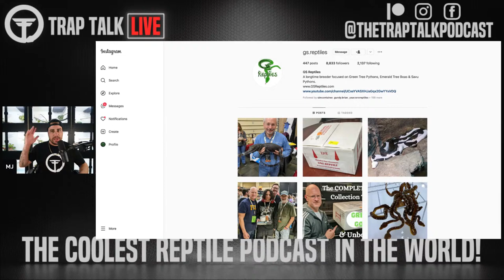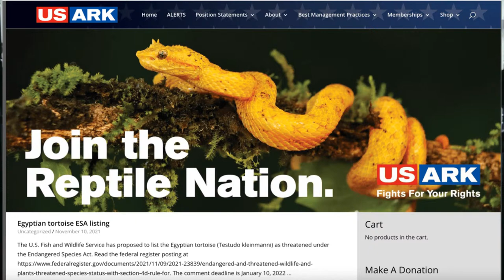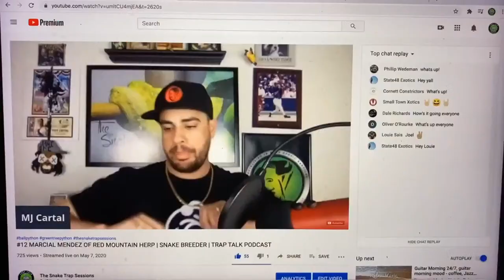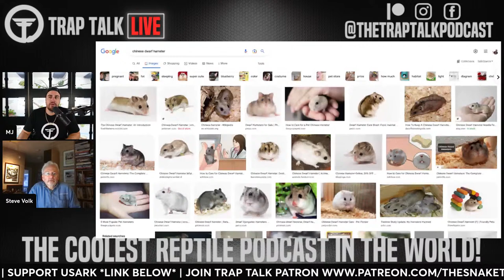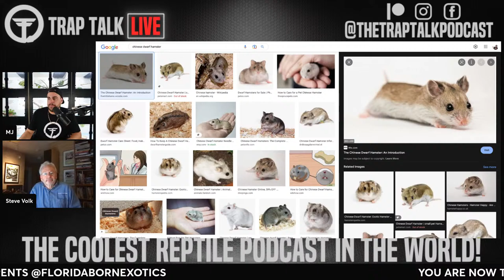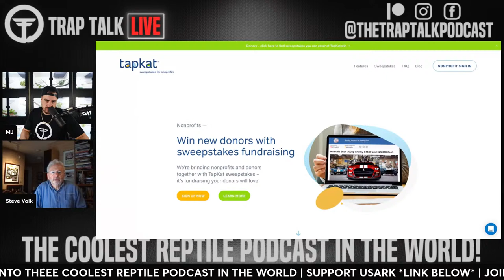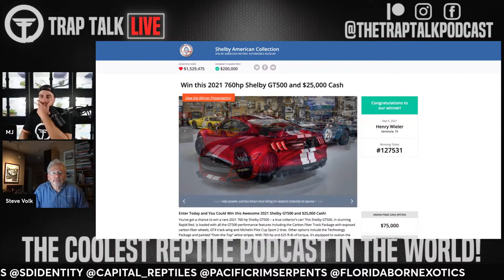What is the history behind Steve Volk's Amazon Basin Emerald Tree Boa Projects? | Trap Talk Podcast